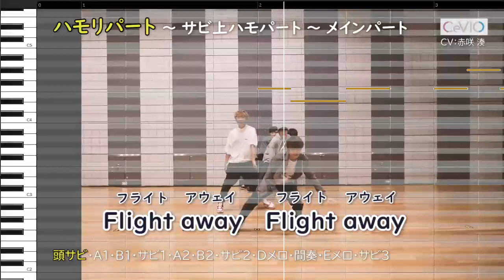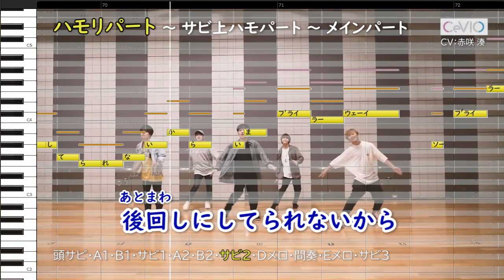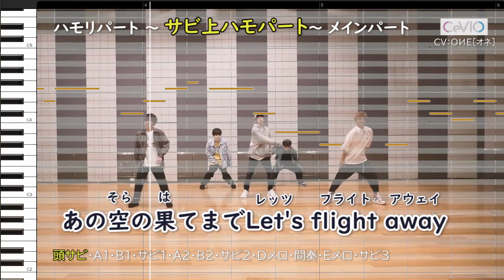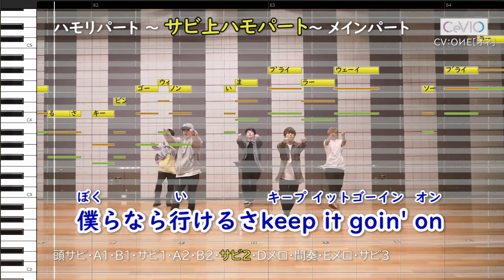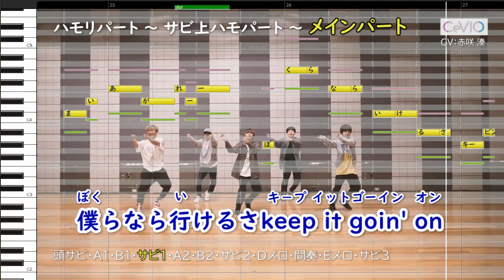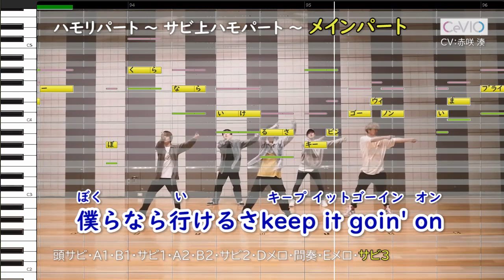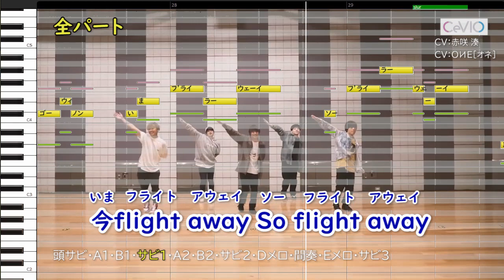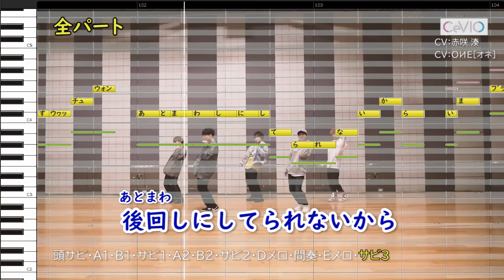Flight away/Da-iCE(ハモリ練習用) 歌詞付き音程バー有り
いまDa-iCE(読み:ダイス)と言えば、アニメ『ONE PIECE』の主題歌「DREAMIN'ON」ですが、
なぜその曲じゃないのか？と思う方もいらっしゃると思うので説明すると、
実はそれが発表される前からコツコツと作り始めていたのですがどんどんあと回しにされ、
このままだとお蔵入りになりそうだったので出すことにしました。

この曲のダンスを初めて見たとき、自分が幼少時におもちゃの飛行機で遊んだときの気持ちを思い出してすごく好きになったんです。

それとこの歌詞が好きです。

“人生は待った無しさ 好きな様に生きよう
　好奇心に任せて 自由を謳歌したい”

ダンスの映像はこちら。

00:00 練習のしかた
00:18 ハモリパート
00:30 ハモリパート(A1)
00:46 ハモリパート(B1)
01:04 ハモリパート(サビ1)
01:41 ハモリパート(A2)
01:56 ハモリパート(B2)
02:15 ハモリパート(サビ2)
02:48 ハモリパート(Dメロ)
03:20 ハモリパート(サビ3)
04:04 サビ上ハモパート
07:50 メインパート
11:35 全パート